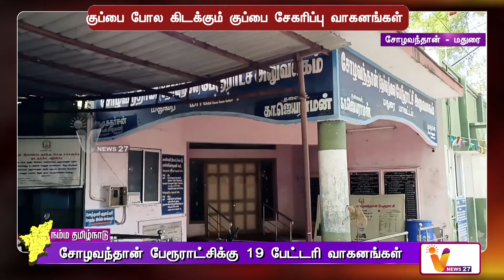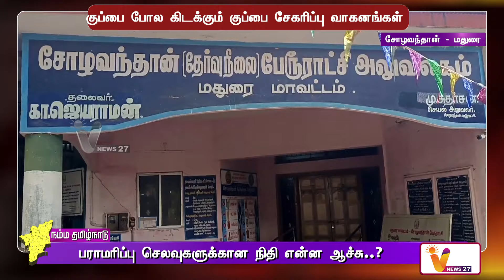குப்பை போல கிடக்கும் குப்பை சேகரிப்பு வாகனங்கள் | Madurai